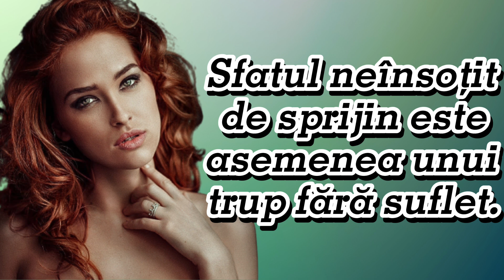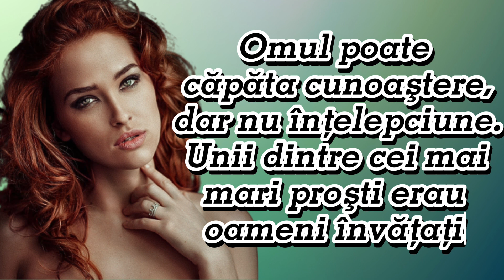Proverbe Spaniole | Citate Iberice despre Viață, Familie și Iubire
citate spaniole
proverbe spaniole
citate europene
proverbe europene